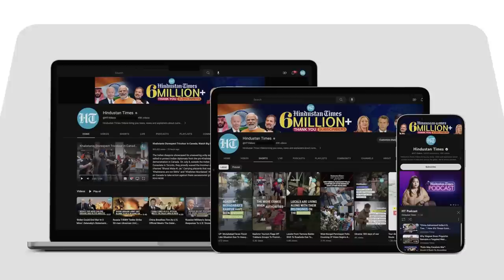'Get Out From Here': Dutch PM Probable Geert Wilders Tells Muslims In New Viral Video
Dutch anti-Islam populist and PM probable Geert Wilders undated speech -- wherein he targets Islam and Muslims -- has gone viral. The speech is said to be after his far-right party's surprise victory in Netherlands. But HT cannot independently verify the date and location of the video. In his speech, Wilders pledges crackdown on Muslims, their mosques and Islamic centres as he brands Islam a religion of "hate and terror". Watch the video for more.